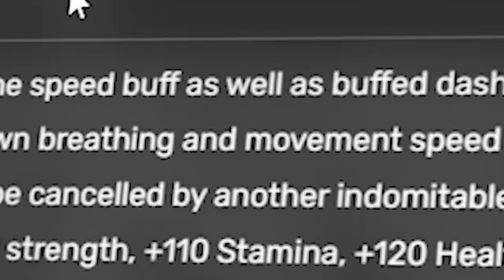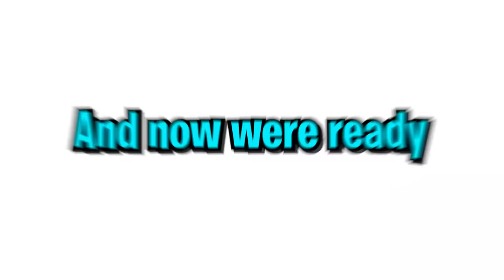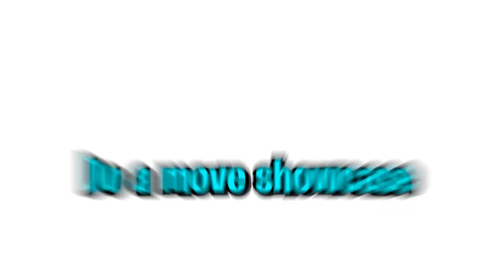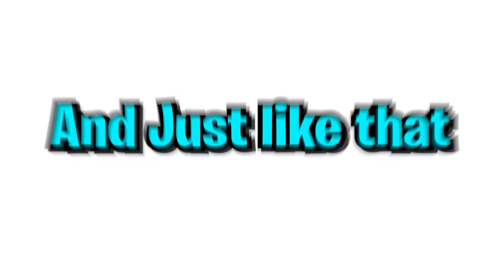Project Slayers Going From NOOB to TANJIRO In One Video...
In Todays video we go from NOOB To pro as the Future Water Hashira Tanjiro Kamado, in project slayers

Tags -
Tanjiro kamado
Project slayers
Roblox Project Slayers
Project Slayers Roblox
WATER BREATHING Project Slayers